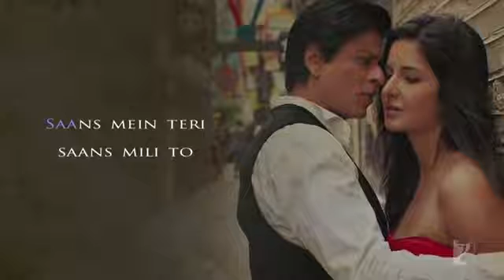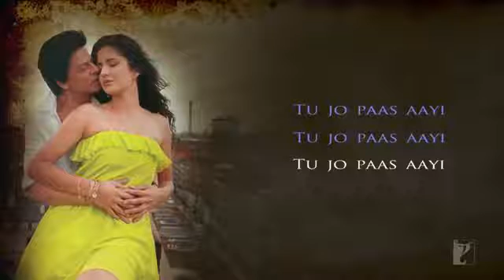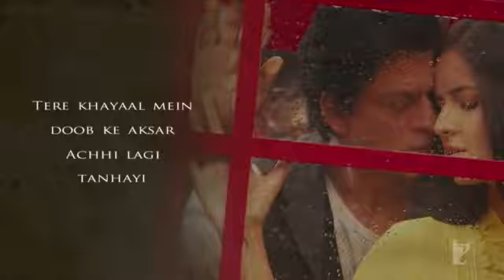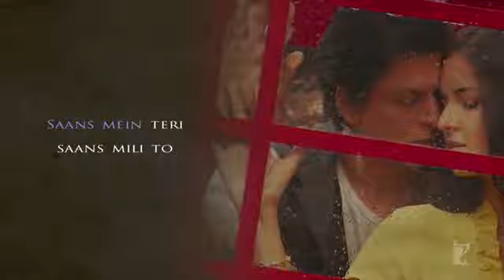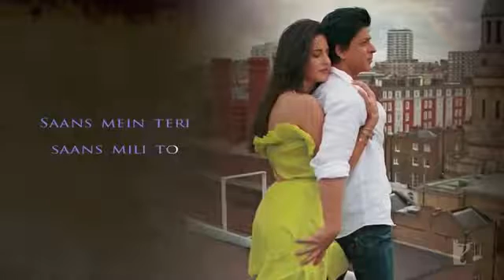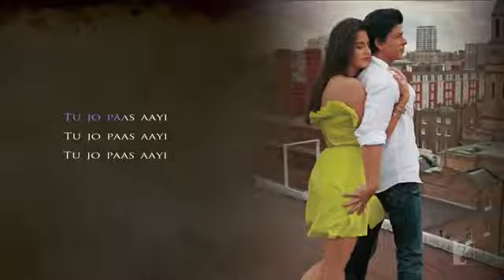look you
etuhgjkgijytrd